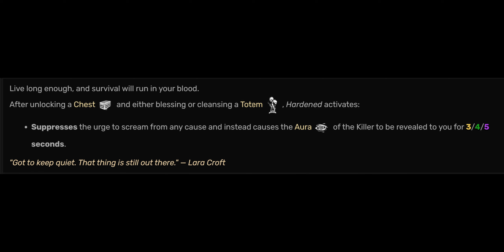Dead by daylight Hardened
After unlocking a Chest and either blessing or cleansing a Totem, Hardened activates:

Suppresses the urge to scream from any cause and instead causes the Aura of the Killer to be revealed to you for 3/4/5 seconds.